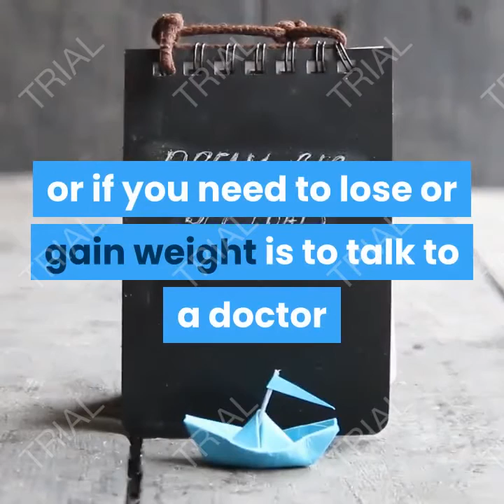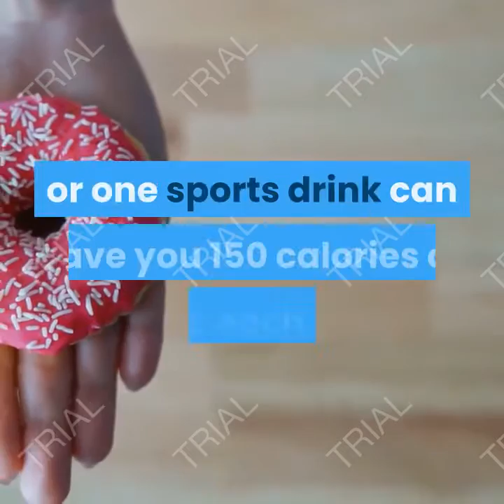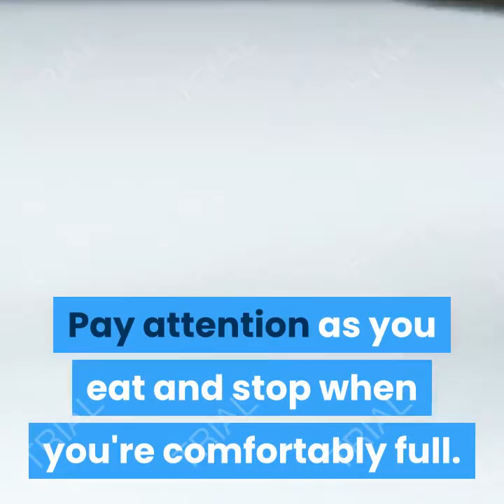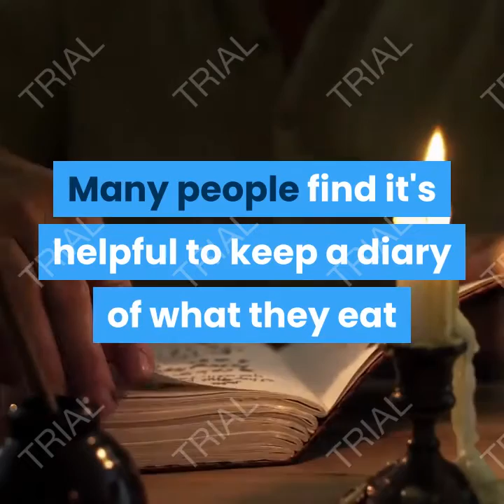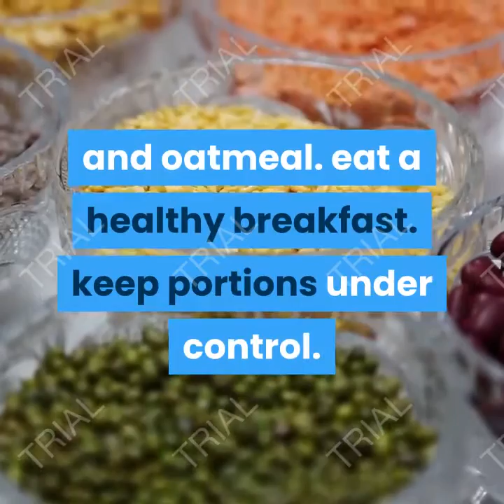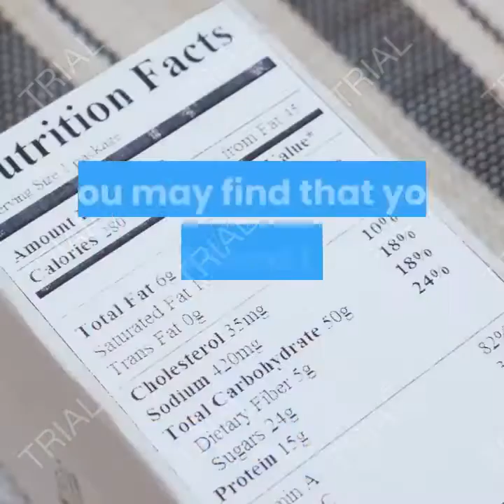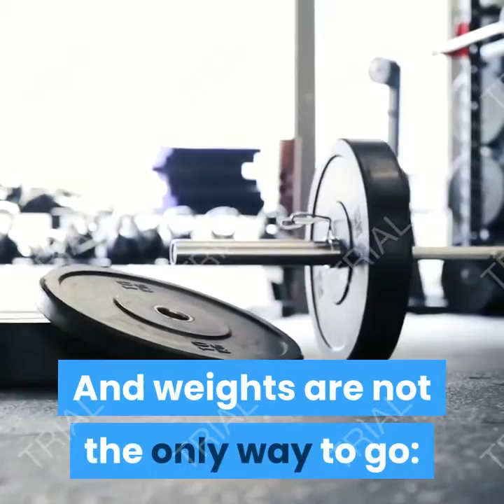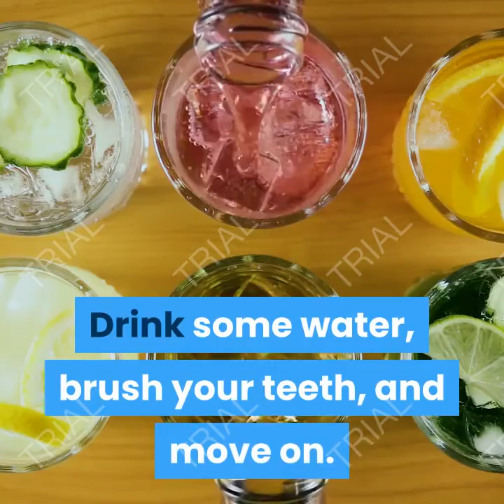how can i lose weight safely for teens | how to lose weight teenagers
By: Mary L. Gavin, MD.

Finding a Healthy Weight.
Being healthy is really about being at a weight that is right for you. The best way to find out if you are at a healthy weight or if you need to lose or gain weight is to talk to a doctor or dietitian, who can compare your weight with healthy norms to help you set realistic goals. If it turns out that you can benefit from weight loss, then you can follow a few of the simple suggestions listed below to get started.

Weight management is about long-term success. People who lose weight quickly by crash dieting or other extreme measures usually gain back all (and often more) of the pounds they lost because they haven't changed their habits in a healthy way that they can stick with.

The best weight-management strategies are those that you can maintain for a lifetime. That's a long time, so we'll try to keep these suggestions as easy as possible!

Note :
Acknowledgements

 TheSeriousfitness, Shemaroo Good Health 24/7, POPSUGAR Fitness, FitnessBlender, Walk at Home by Leslie Sansone, MAX OAZO
how to lose weight fast,ways to lose weight fast,teenagers,weight,lose weight,help me lose weight,fitness,weight loss diet,best weight loss diet,